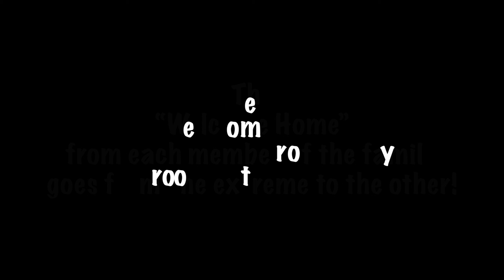The Commute - Day 3 of the 30 day challenge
On the commute home I admit to stuffing up yesterday's video.
This is Day 3 of the 30 Day